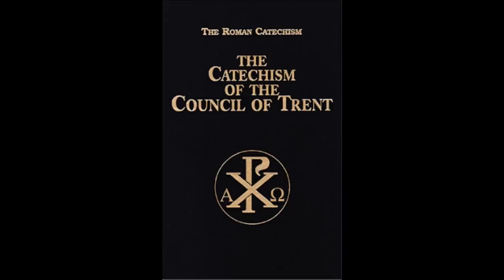She Was All of Light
In describing Our Lady as she appeared in Fatima, Lucia mentioned various details to Fr. McGlynn, OP. The Lady wore two visible garments: a simple tunic and a long veil, or mantle. The tunic had no collar or cuffs, and was drawn in around the waist although there was no visible sash. Both tunic and mantle were two separate “waves of light,” one on top of the other. Both were white in color. There was a line of gold on the mantle like a thin thread, “a ray of sunlight all around the mantle.” Fr. McGlynn asked, “Was Our Lady’s flesh the color of flesh or of light?”—“Flesh colored light,” Lucia replied, “light which took on the color of flesh. She was all of light. The light had various tones, yellow and white and various other colors. It was more intense and less intense. It was by the different tones and by the differences of intensity that one saw what was hand and what was mantle and what was face and what was tunic.” Oh what wondrous things God has planned for those who love Him… for those who hate sin and refuse to give it a place in their mortal bodies so that God will grant them glorified bodies along with Our Lord and Our Lady. & remember to say 3 Hail Marys for the priest